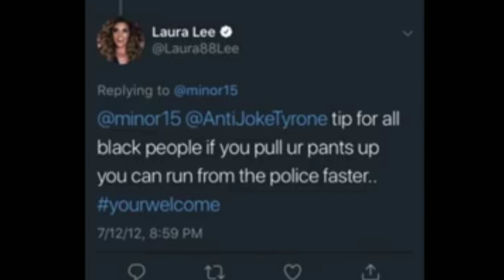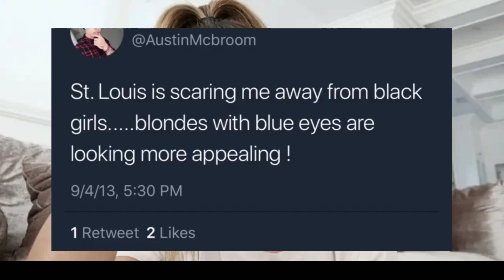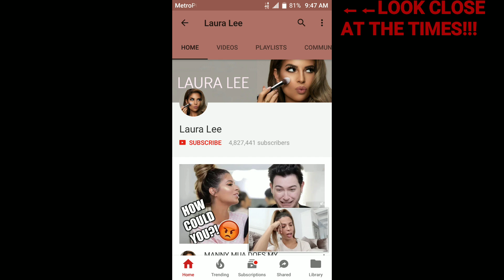WTF MOMENT!!: MY THOUGHTS AND OPINIONS ON LAURA LEES APOLOGY VIDEO AND CAUGHT BUYING SUBS! RECEIPTS!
If you would like to donate to your girl to help improve the channel quality!

Laura Lee, Laura Lee apology video, reaction video, Laura Lee racist tweets